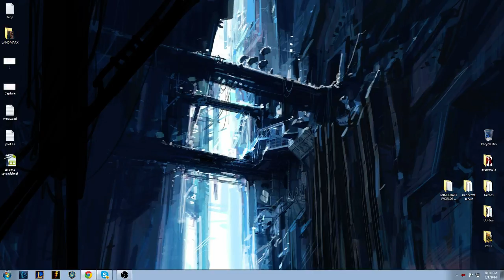League 5/10 - 1 / 2